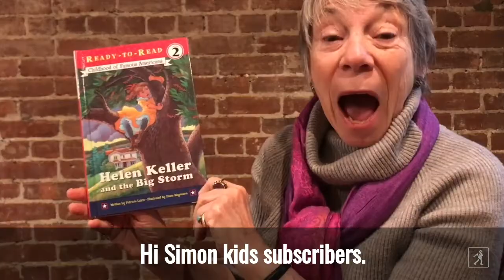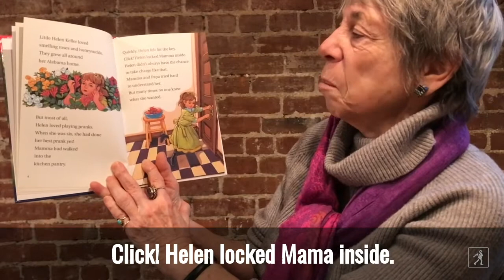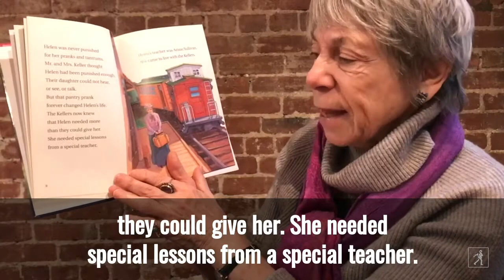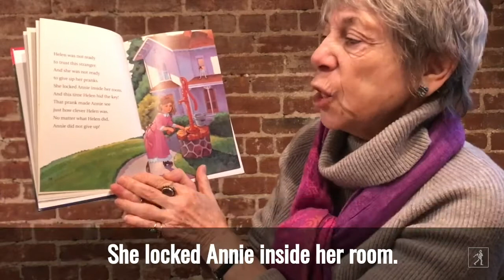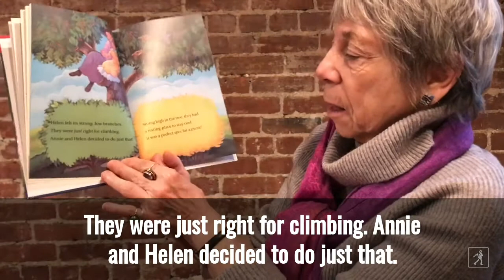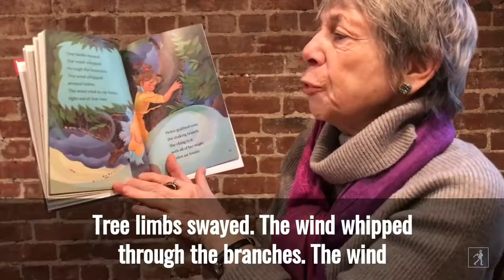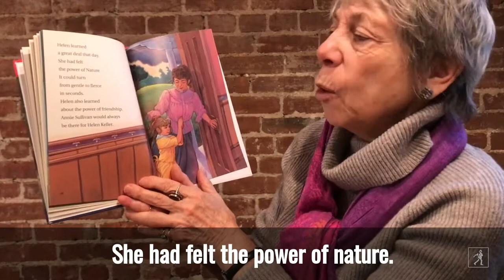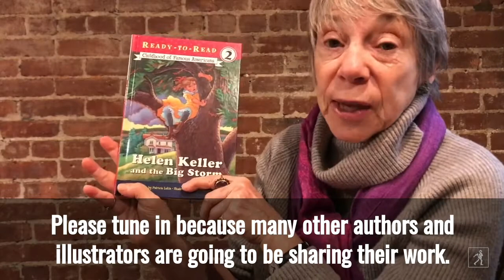Helen Keller and the Big Storm Read-Aloud with Author Patricia Lakin | Read & Learn with Simon Kids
Helen Keller was a girl who lived a long time ago and was born both blind and deaf. Despite her disabilities, her teacher Anne Sullivan taught her many things, including how to speak. Listen to author Patricia Lakin read aloud from her book HELEN KELLER AND THE BIG STORM and learn more about Helen and Anne and how the two became lifelong friends!